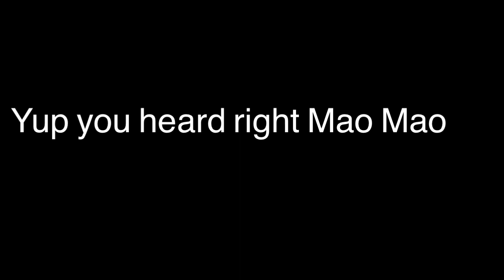Orangusnake returns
Hahaha!! 😂